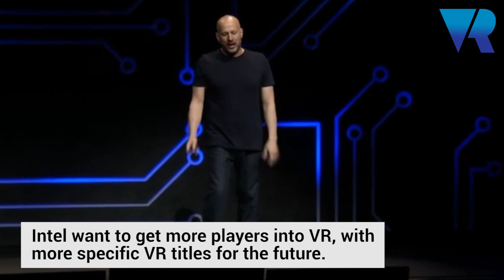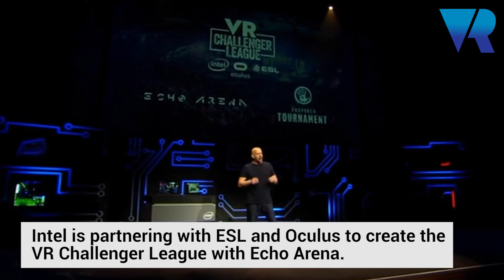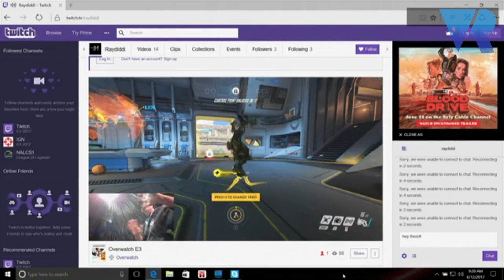E3 2017: PC Gaming Show: Intel and VR Highlights